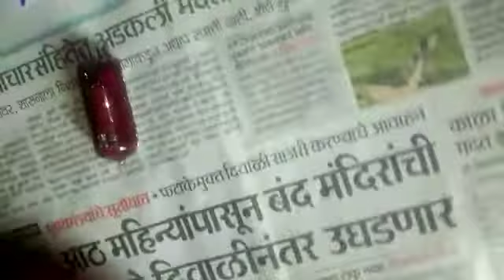Red Mercury 7620493359